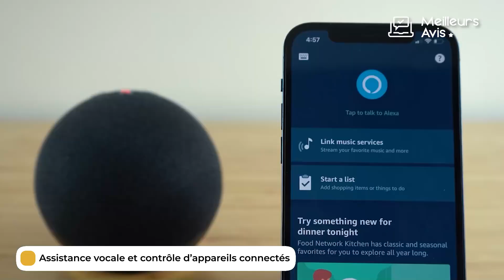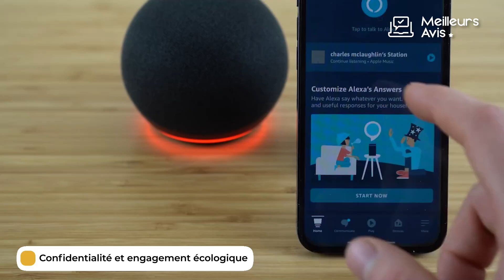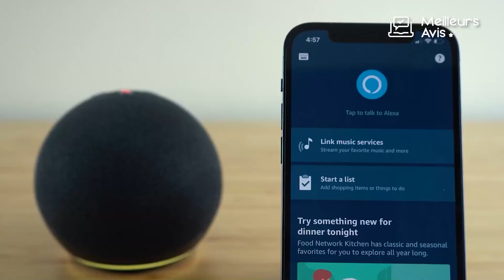Echo Dot 5e Génération: Pourquoi Vous Devriez l’Adopter?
🔹 Vous cherchez à acheter le meilleur modèle? Vous êtes au bon endroit ! :
⭐️ Enceinte connectée Echo Dot 5e génération
🔸 Si vous êtes à la recherche des produits similaires :
✨ Enceinte connectée Echo Pop (54,99€) ✔️
✨ Écran tactile connecté Echo Show 5 (109,99€) ✔️

💭 Vous souhaitez lire l'article en entier ? RDV sur notre site web ​

🤩 L'équipe de Meilleurs Avis vous présente les meilleurs tests de produits du web afin de vous faciliter la tâche lors de vos décisions d’achat en ligne !

00:00 Présentation et description du produit
00:19 Qualité sonore et compatibilité
00:43 Assistance vocale et contrôle d'appareils connectés
01:02 Confidentialité et engagement écologique